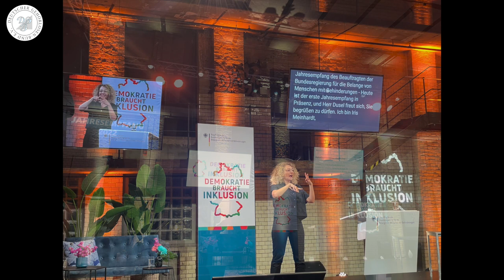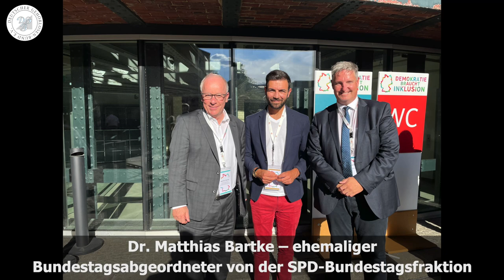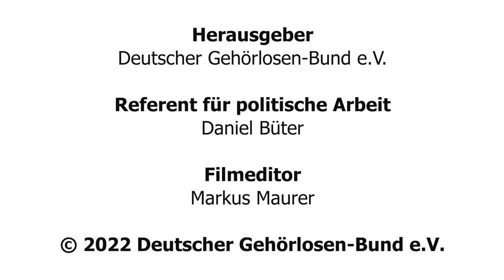DGB-Film 34/2022: Jahresempfang 2022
DGB-Film 34/2022:
Jahresempfang 2022 des Beauftragten der Bundesregierung für die Belange von Menschen mit Behinderungen Jürgen Dusel